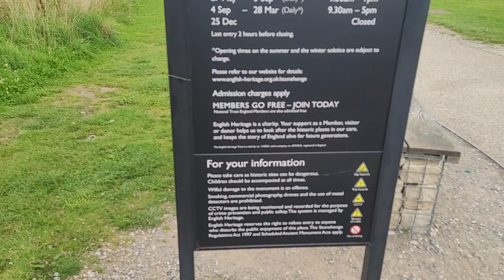17 8 2023 (倫敦遊 Day 5 - 巨石陣, 溫莎堡, 牛津)